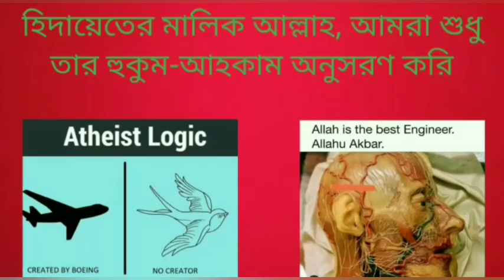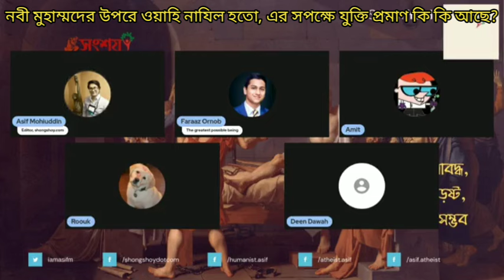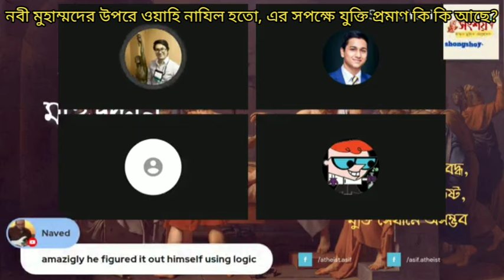নবী মুহাম্মদের উপরে ওয়াহি নাযিল হয়েছিল, এর সপক্ষে যুক্তি প্রমাণ কি কি ?